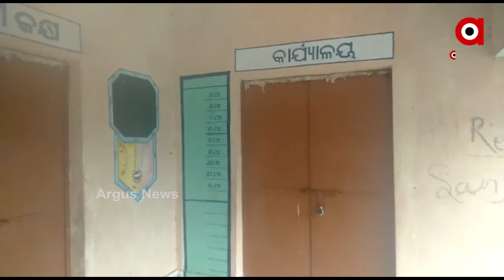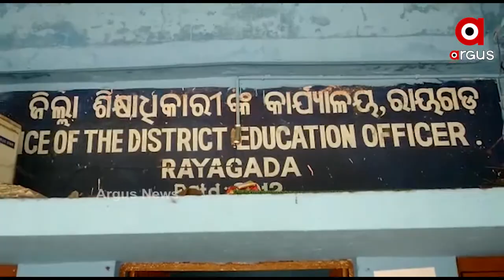ସରକାରୀ ସ୍କୁଲ ବନ୍ଦ ନିଷ୍ପତ୍ତି ପରେ ଅନ୍ଧକାରରେ ଅନେକ ପିଲାଙ୍କ ଭବିଷ୍ୟତ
ସରକାରୀ ସ୍କୁଲ ବନ୍ଦ ନିଷ୍ପତ୍ତି ପରେ ଅନ୍ଧକାରରେ ଅନେକ ପିଲାଙ୍କ ଭବିଷ୍ୟତ । ରାୟଗଡା ସଦର ବ୍ଲକ ଅନ୍ତର୍ଗତ ଗୁମ୍ମା ପଞ୍ଚାୟତ ସରକାରୀ ପ୍ରାଥମିକ ବିଦ୍ୟାଳୟ ବନ୍ଦ ନିଷ୍ପତ୍ତି ପରେ ପିଲାଙ୍କ ପାଠ ପଢାରେ ଡୋରି ବନ୍ଧା ହେବା ନେଇ ଆଶଙ୍କା ଦେଖାଦେଇଛି ..